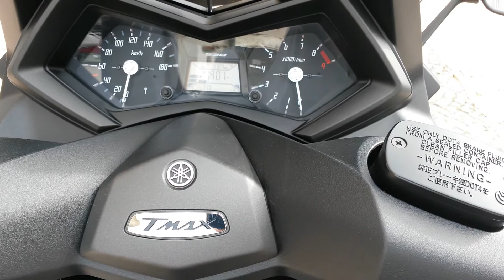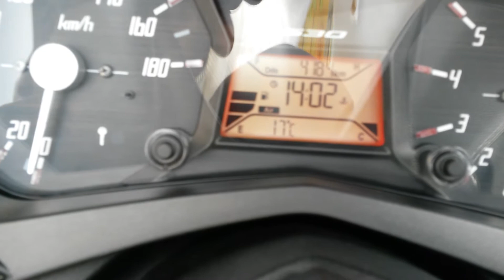Yamaha T-Max 530 Matt Grey 2013 4200km 8.690€.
Yamaha T-Max 530 Matt Grey 2013 com 4200km. Irrepreensível.
Extras: Alarme com pager, Suporte de matricula Yamaha.
Escape Akrapovic não incluído no negocio (+700€)